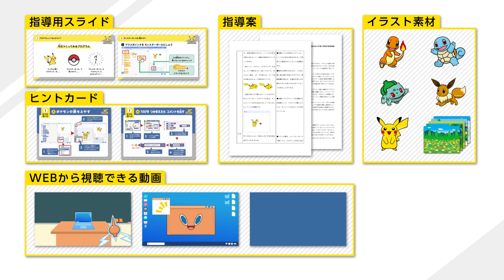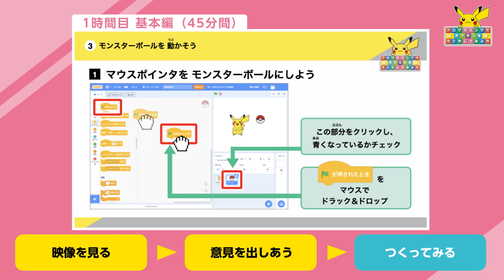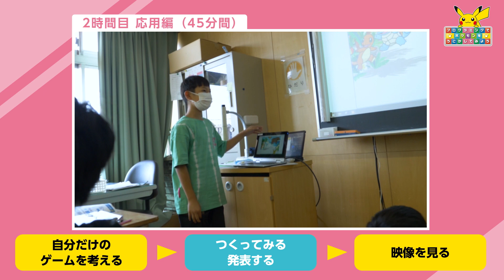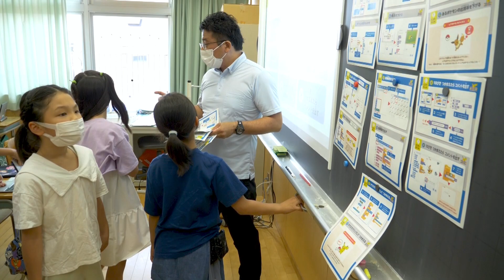【ポケモンプログラミングスタートキット】教材のご紹介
「ポケモンプログラミングスタートキット」は、小学校で活用することを目的に作られた、はじめてパソコンを触り、プログラミングを行うお子様向けのキットです。
小学校教員の皆さまであれば、規約に同意することで無償でご利用いただけます。

本キットに含まれる「プログラミングでポケモンをうごかしてみよう」では、小学校3・4年生の総合的な学習の時間などで、ポケモンのシンプルなゲームを作る授業をすることができます。
また、本キットに含まれる「ポケモンPCトレーニング」ではタイピングやタッチ操作といったPCスキルを楽しみながら習得させることができます。

こちらの映像では本キットの内容をご紹介いたします。

「ポケモンプログラミングスタートキット」については、こちらをご確認ください。